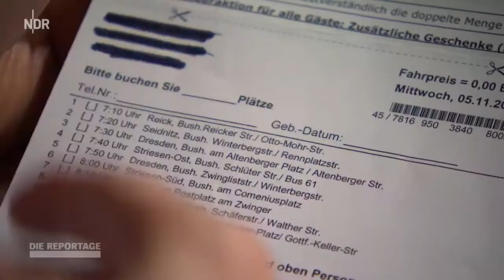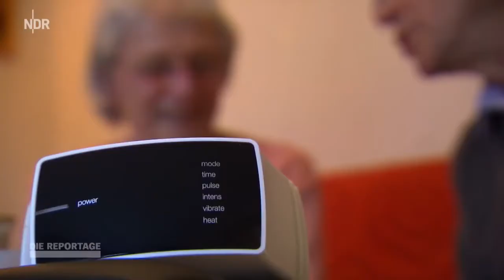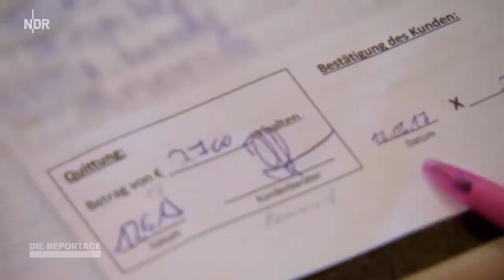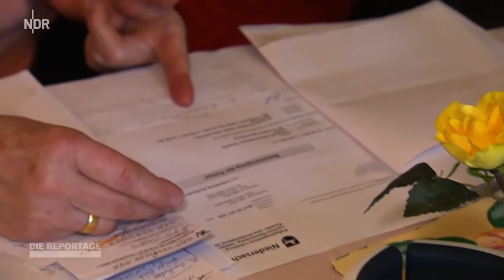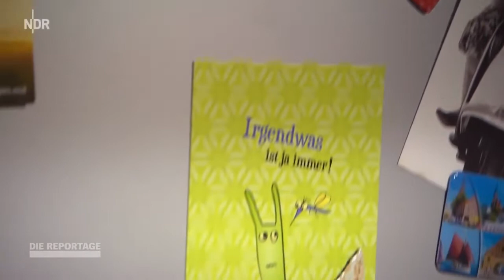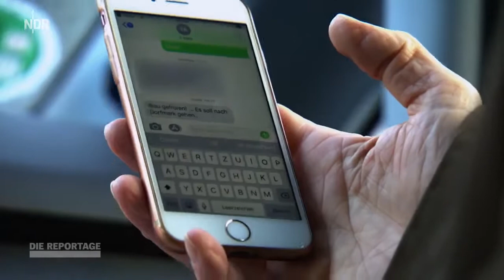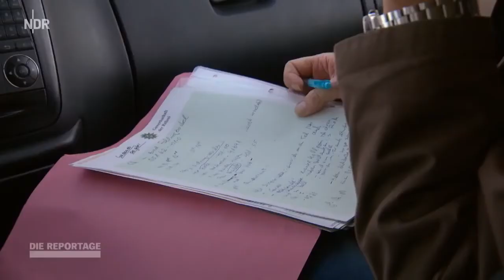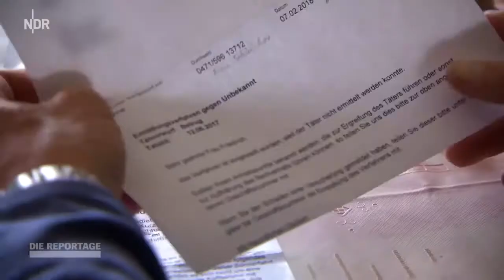Betrug Kampf den Kaffeefahrten